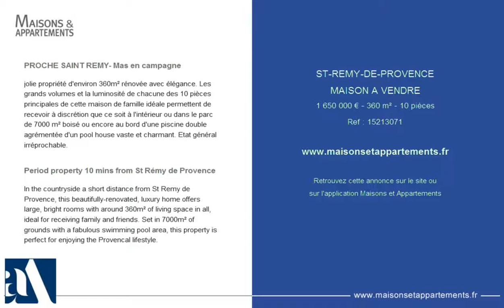ST-REMY-DE-PROVENCE - MAISON A VENDRE - 1 650 000 € - 360 m² - 10 pièces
Référence : 15213071

PROCHE SAINT REMY- Mas en campagne
jolie propriété d'environ 360m² rénovée avec élégance. Les grands volumes et la luminosité de chacune des 10 pièces principales de cette maison de famille idéale permettent de recevoir à discrétion que ce soit à l'intérieur ou dans le parc de 7000 m² boisé ou encore au bord d'une piscine double agrémentée d'un pool house vaste et charmant. Etat général irréprochable.

Period property 10 mins from St Rémy de Provence
In the countryside a short distance from St Remy de Provence, this beautifully-renovated, luxury home offers large, bright rooms with around 360m² of living space in all, ideal for receiving family and friends. Set in 7000m² of grounds with a fabulous swimming pool area, this property is perfect for enjoying the Provencal lifestyle.

Cette annonce vous est proposée par l'agence AGENCE DES ALPILLES (MAUSSANE)